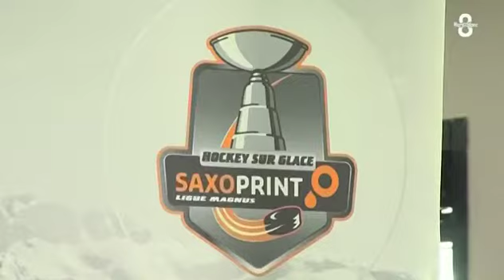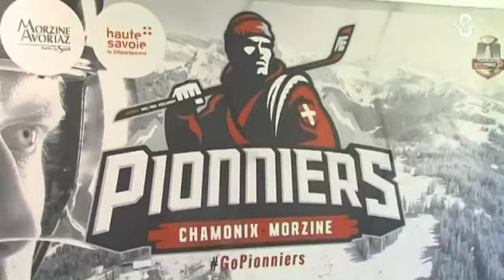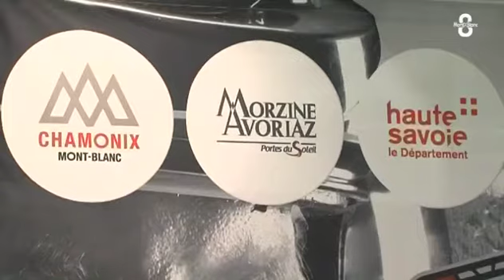Lancement des Pionniers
Sujet de 8 Mont-Blanc suite à la conférence de presse de lancement des Pionniers de Chamonix-Morzine.